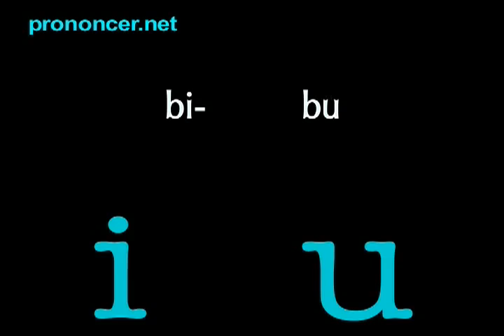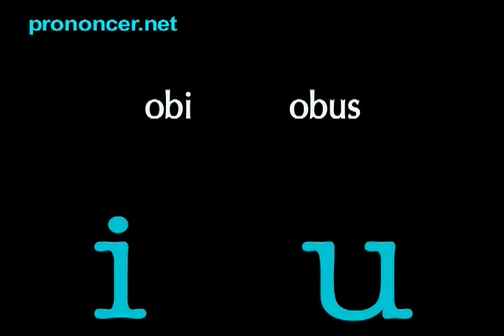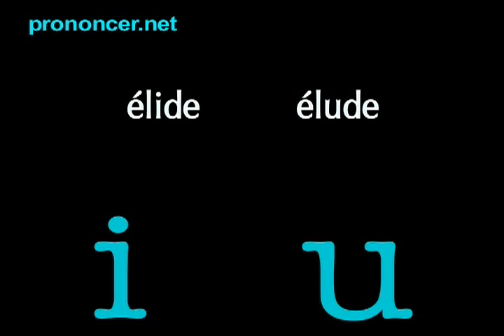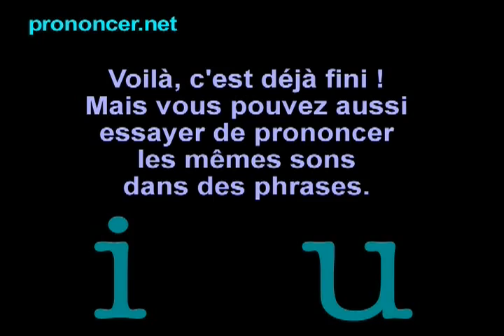023 Frances Facil - I U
merci à prononcer.net